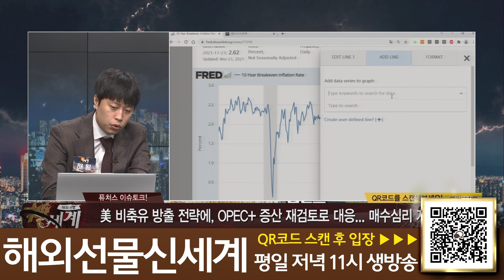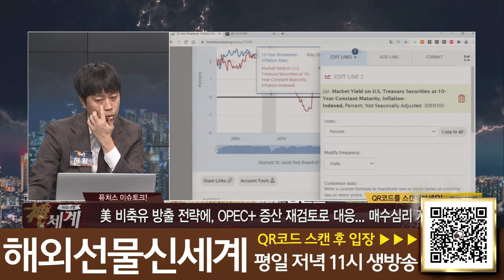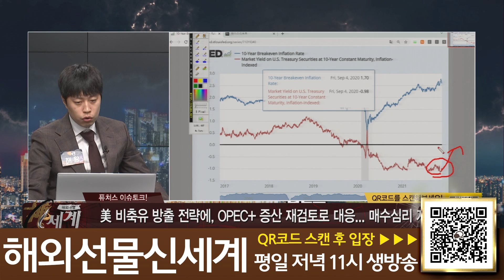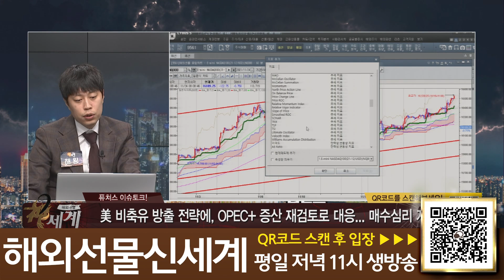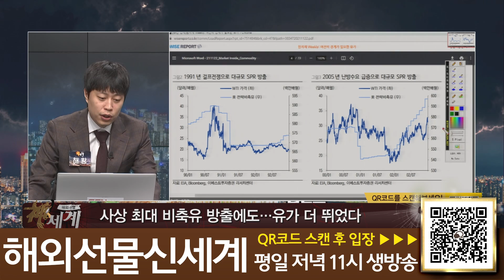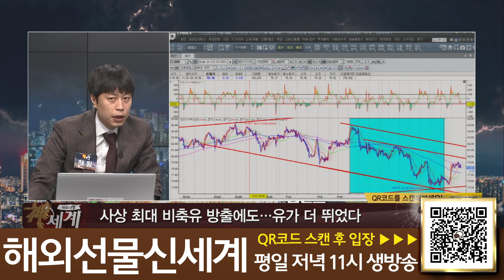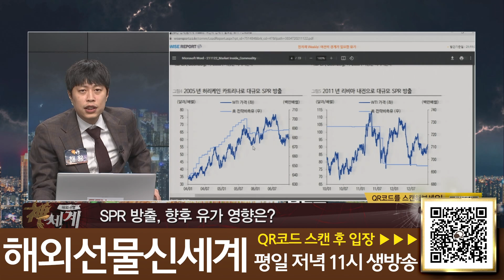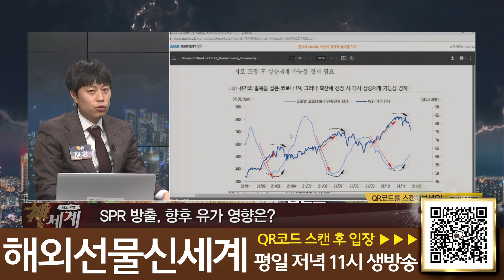미국 SPR(비축유) 과거 4차례 방출 이후 급락!